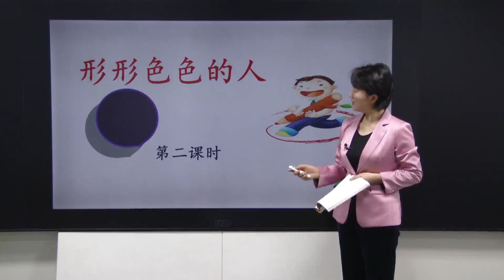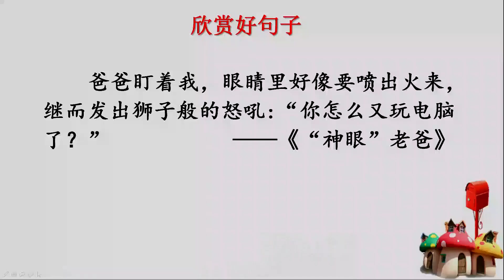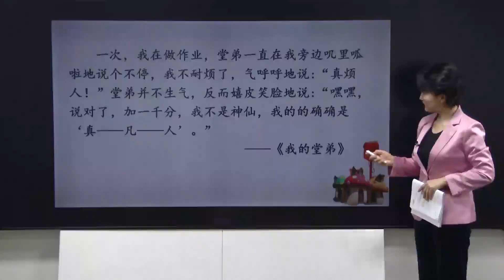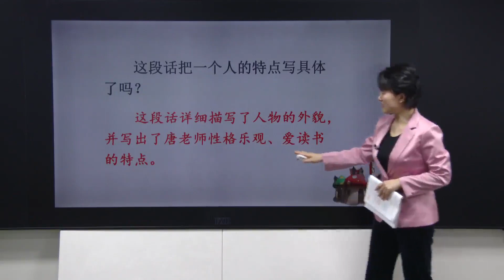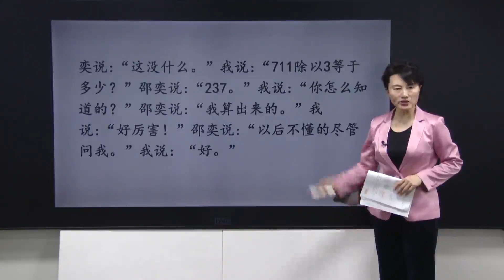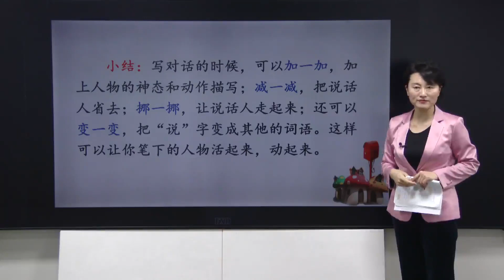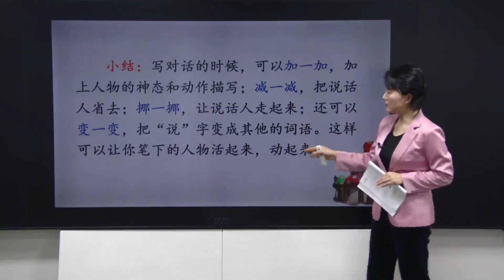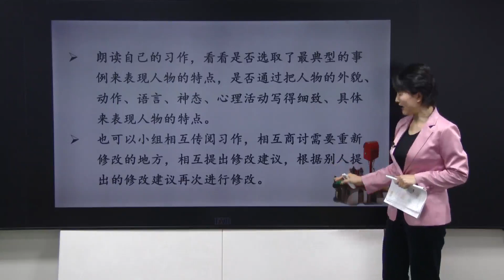43-五年级语文下辅导网课(部编)《形形色色的人》（第二课时）